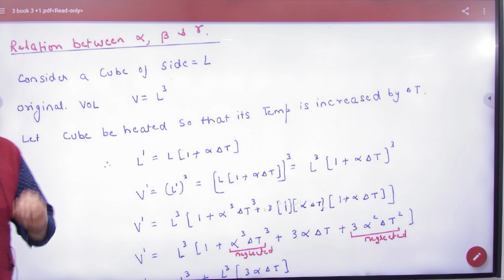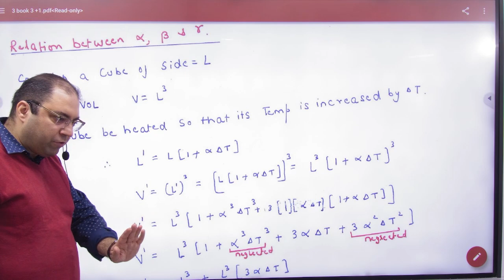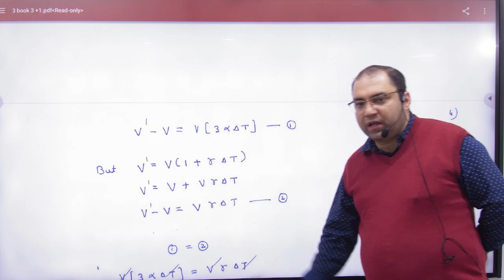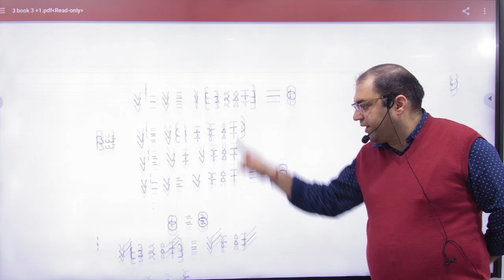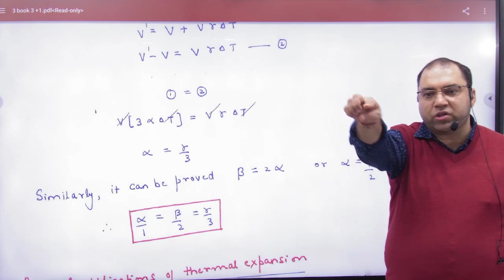5 Relation between expansions relation